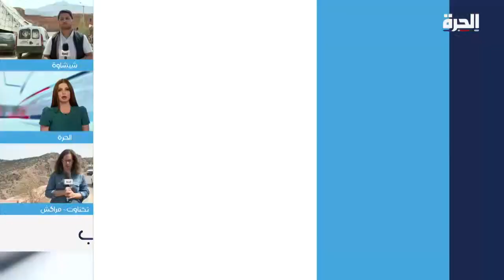عمليات الإنقاذ في المغرب تتواصل لليوم الخامس